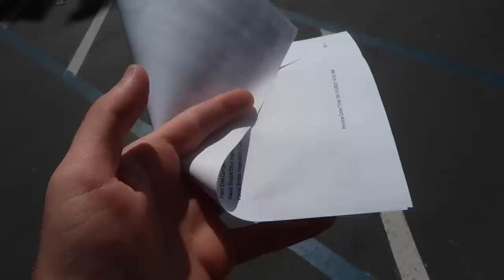TAKING MY BMW I8 TO THE DEALERSHIP! COST TO MAINTAIN AN I8!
MW 435I MOD LIST:
KiesMotorsports (NOUR5)
BurgerTuning
FCP EURO
AzaAutoWheel
Suvneer
Valvetronic (NOUR)
TireWheelZone

TAKING MY I8 TO THE STEALERSHIP! COST TO OWN AN I8!